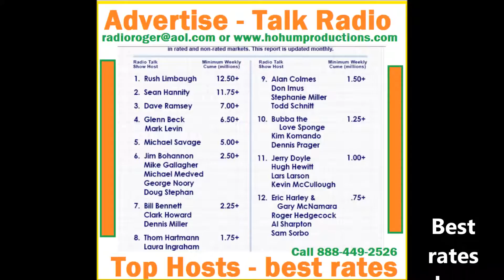radio advertising george noory audience size cume aqh